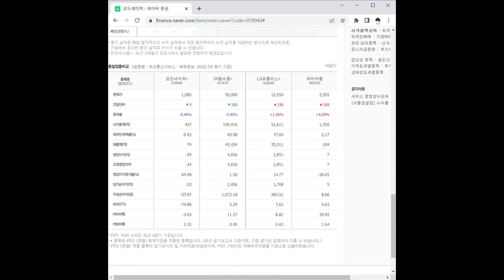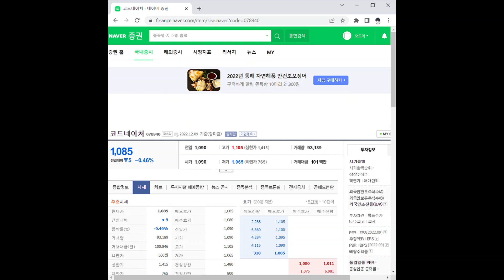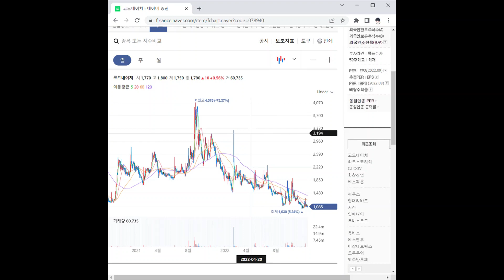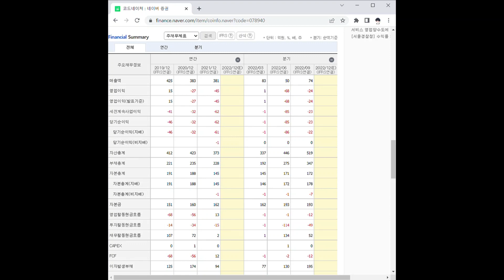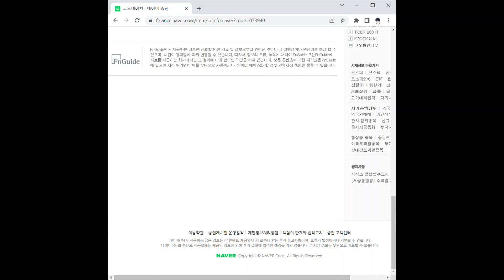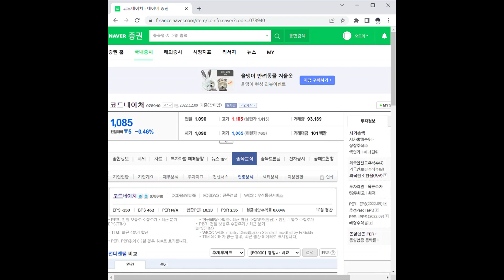코드네이처 주가 전망 및 차트 분석